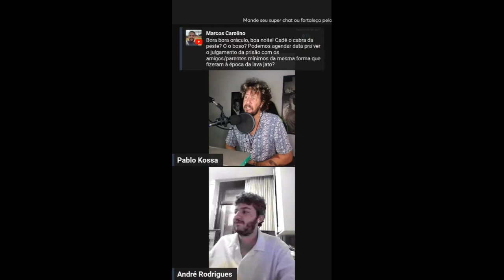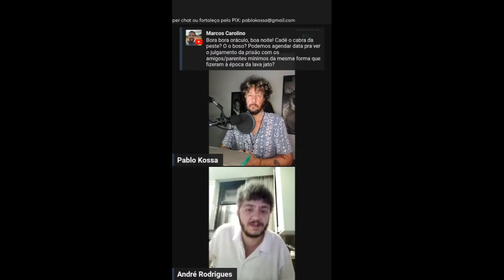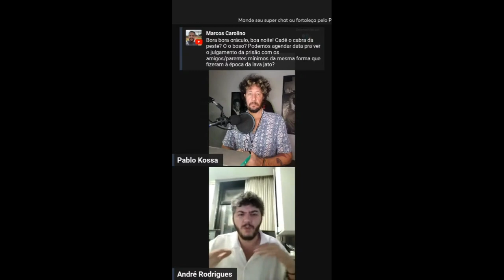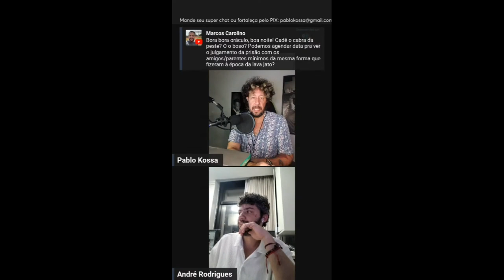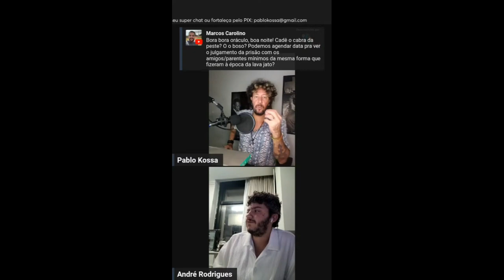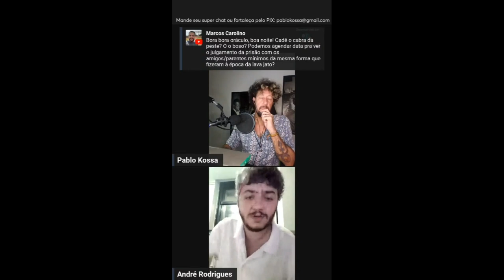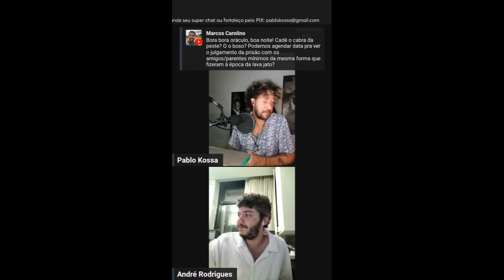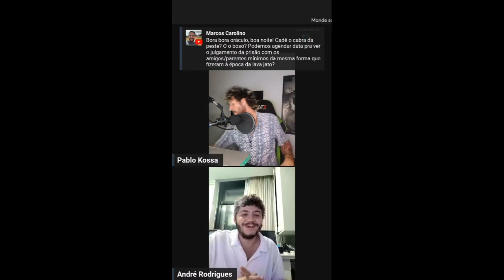QUANDO COMEÇA O JULGAMENTO DE BOLSONARO?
Julgamento de Bolsonaro: quando acontecerá?

Qual o cronograma e as possibilidades sobre quando deve ocorrer o julgamento dos crimes pelos quais Bolsonaro está sendo investigado? As acusações, as investigações em andamento e o que podemos esperar do processo judicial?